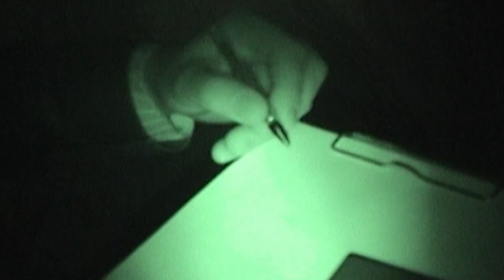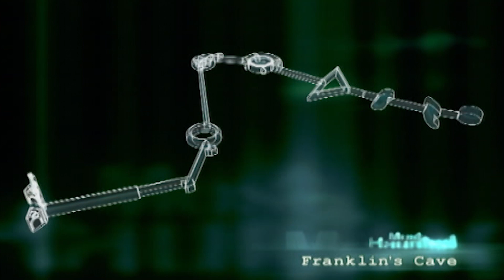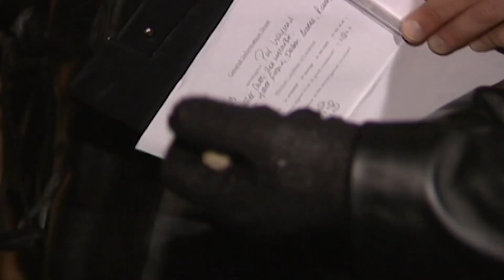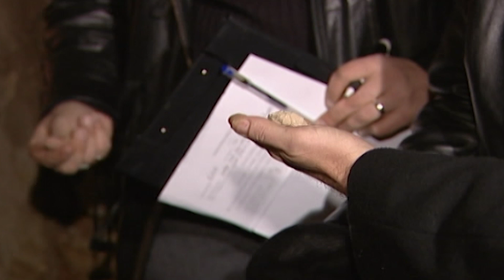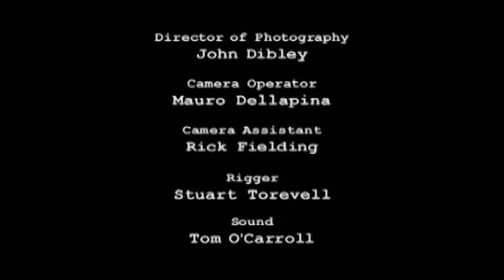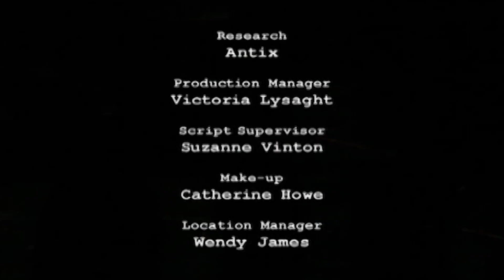The Haunting of West Wycombe Caves: Dark Secrets, Satanic Rituals, and Ghostly Apparitions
Embark on a spine-chilling adventure as Yvette Fielding, Derek Acorah, and a team of paranormal experts explore the eerie depths of West Wycombe Caves. Once the gathering place for the notorious Hell Fire Club, known for organizing satanic rituals and orgies, the caves hold a dark history. Uncover tales of a tragic incident where a girl lost her life due to a cruel joke gone awry, with rumors suggesting her spirit may now wander through the caverns in a haunting wedding dress.